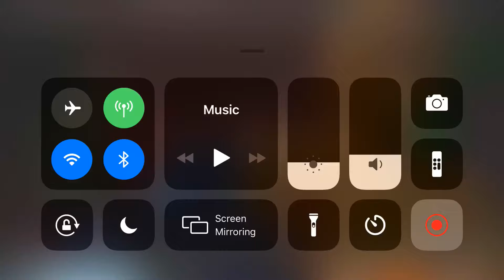The False UTTP and Bonchano Allies have a party/ I fight all of them